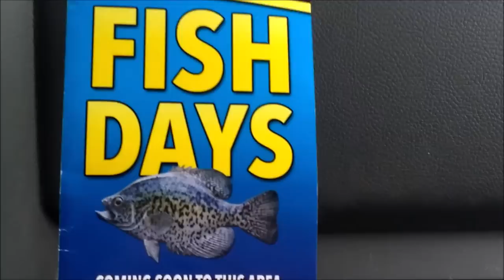Bottle Fed Lamb, Stocking Fish Pond, Turkey Poults + much more! | VLOG #84